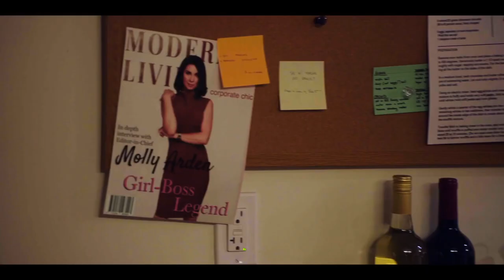HELEN'S DEAD Official Trailer (2023)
Watch the movie trailer of HELEN'S DEAD starring Tyrese Gibson, Emile Hirsch.

Follows a young woman who discovers that her boyfriend is sleeping with her cousin Helen, and goes to confront them at a dinner party, only to find out that Helen is dead and everybody is a suspect.